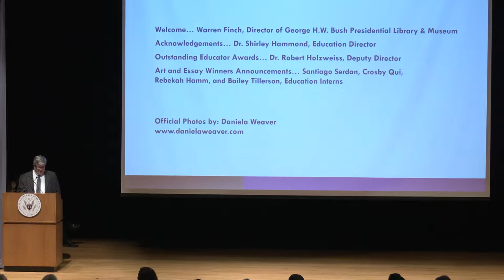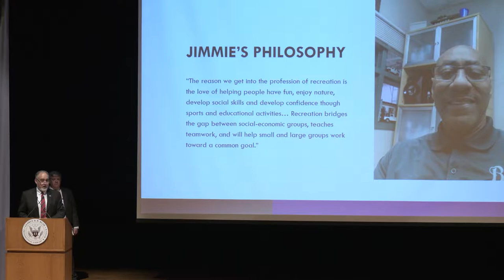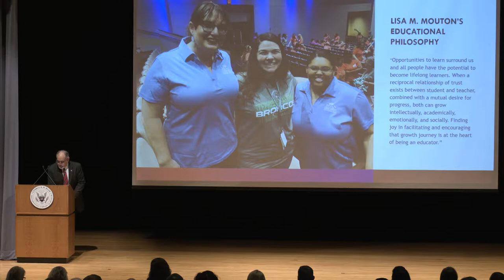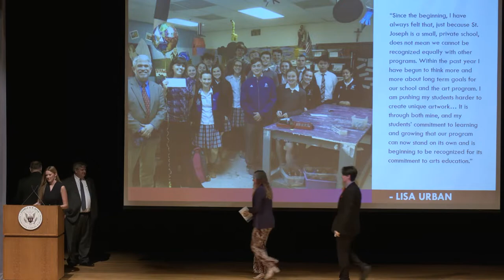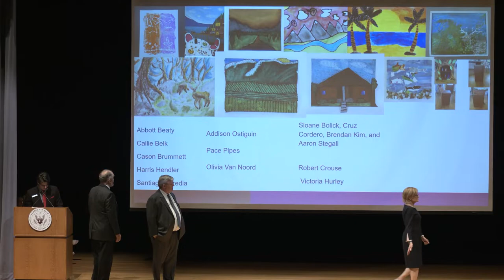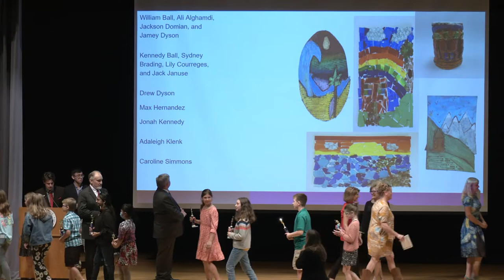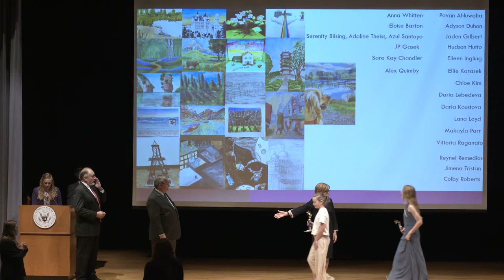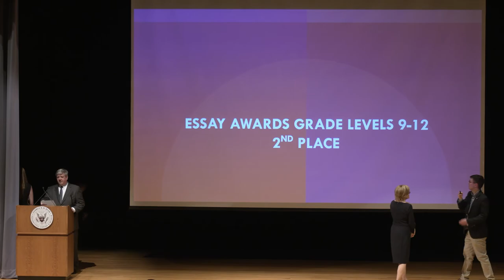Art & Essay Awards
The 2022 Art & Essay Contest Awards Ceremony